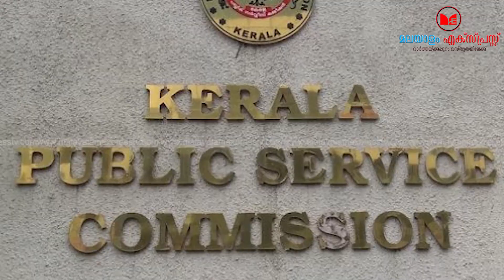ശിവരഞ്ജിത്തിനും നസീമിനും ജയിലിൽ പകർച്ചവ്യാധി ഭീഷണി...